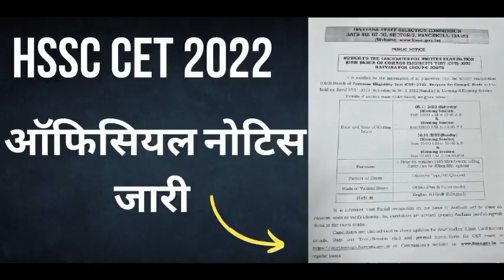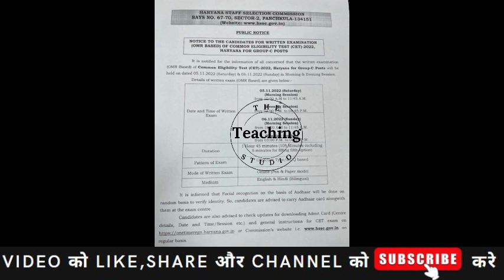HSSC CET 2022 ऑफिसियल नोटिस जारी 5 & 6 NOVEMBER को ही होगा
the teaching studio
books
1 Child Development and Pedagogy Text Book Approach by Himanshi Singh (English Medium)
2 Child Development and Pedagogy Book in Hindi Lucent's
3 Child Development and Pedagogy Garima Raiwar - First Rank Publication
computer science
2 Kiran Dsssb Tgt/Pgt Computer Science Guide Cum Practice Work Book (English)
3 HTET: PGT (Post Graduate Teacher) Computer Science (Level 3) Exam Guide R Gupta's
4 HTET Post Graduate Teacher Computer Science Level 3
english
1 kd publication
2 paramount reader publication
hindi
1 ramesh publication house
2 prabhat publication
3 NCERT
reasoning
1 arihant publication
2 rs aggarwal
maths
1 rs aggarwal
2 rs aggarwal(hindi)
haryana gk
1 arihant publication
2 lucent
3 EKLAVYA HARYANA GK VOL.7